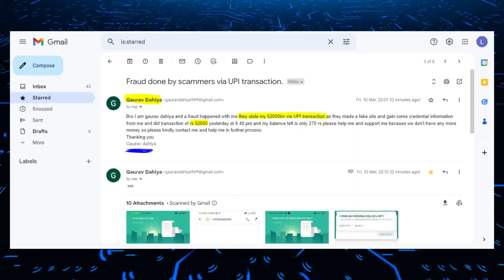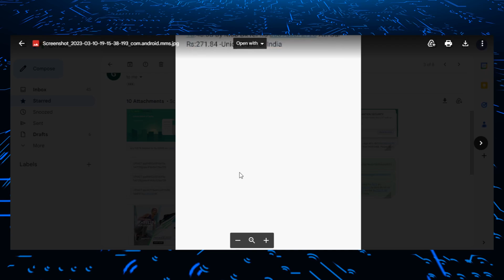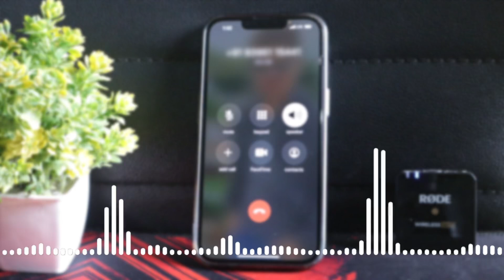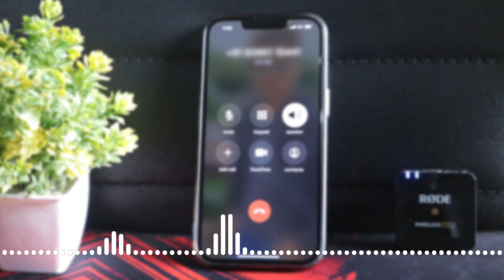BEWARE UPI USERS!!!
If you use google pay phone pe paytm or any other type of UPI account on phone, then please be alert because right now scammers are hacking UPI account of people by sending just one message on.  In this video you will see how Gaurav and Satnam Singh's UPI account was hacked with just one message and my purpose of making this video is only to make people aware. SO GUYS PLEASE ALWAYS BEWARE